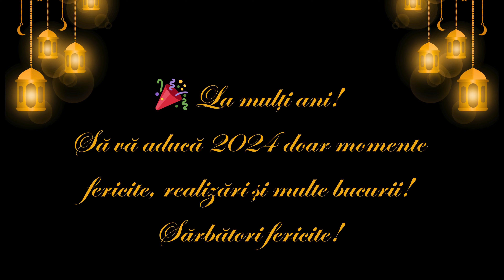Începe noul an cu cele mai frumoase urări! Fiecare cuvânt este o promisiune de noi speranțe.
Anul Nou vine cu promisiuni de vise împlinite și momente memorabile. Aici găsești cele mai emoționante și sincere mesaje pentru a începe acest drum.